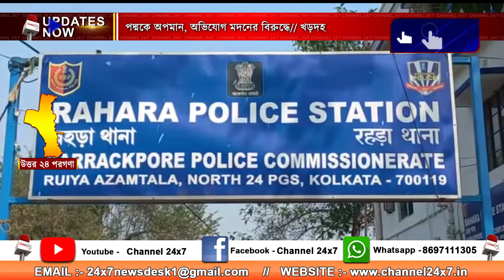National flower lotus insult, allegations against Madan, Kharadaha